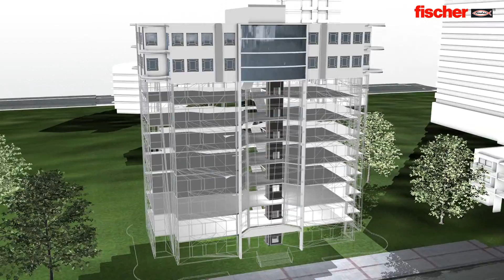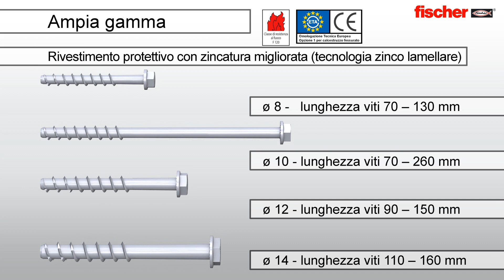Ancoranti a vite autofilettanti senza espansione per calcestruzzo fischer FBS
fischer FBS 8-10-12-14 - fissaggi strutturali certificati anche per calcestruzzo fessurato con taglienti speciali per intagliare in profondità il calcestruzzo; filettatura ottimizzata per l' ancoraggio con meno punti di fissaggio rispetto alle viti in commercio; testa esagonale con rondella flangiata integrata pratica nell'utilizzo e con possibilità di fissaggio su fori grandi e asolati; zigrinatura integrata sottotesta per una massima presa sul componente da fissare per un serraggio forte e sicuro. Zincatura migliorata (zinc-flake): resiste meglio alla corrosione rispetto alla zincatura standard. Certificato CE opzione 1 in Europa per calcestruzzo fessurato da C20/25 a C50/60. Installazione senza espansione: minime distanze dal bordo e interassi ridotti.
fischer FBS 6 - Tassello autofilettante certificato per fissaggi multipli su calcestruzzo. Accedi alle schede tecniche su